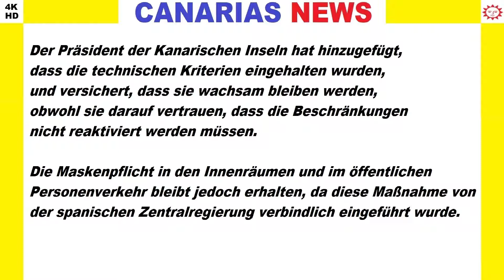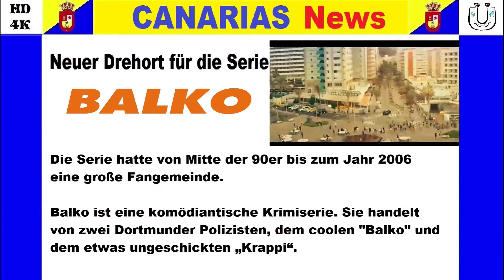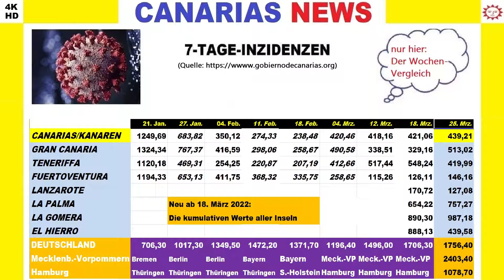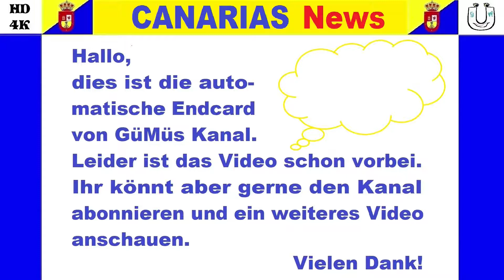GRAN CANARIA AKTUELL 26.03.2022 Canarias News 🌞 Aussetzung Maßnahmen * Sommerzeit * Balko Teneriffa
0:23 Das kanarische Parlament beschließt * 1:47 Sommerzeit * 2:37 Drehort Teneriffa * 3:51 Inzidenz-Vergleich Kanaren/Deutschland * 🙋🏼‍ The sound in this video is german. Please enable subtitles in your language. For best watch turn on the highest quality video. Thanks for watching. 🙋🏼‍

Themen zum Nachlesen:
Kanarische Regierung kündigt das Ende der Beschränkungen aufgrund von Covid-19 auf den Inseln an
Der Regierungsrat hat am Donnerstag (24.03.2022) die Aussetzung aller Beschränkungen gegen das Coronavirus genehmigt, die auf den Kanarischen Inseln noch in Kraft sind.
Es handelt sich dabei um eine vorübergehende Aussetzung von allgemeinen und regionalen Maßnahmen, die bei einer Verschlechterung der Umstände reaktiviert werden können.
Ein Jahr nach Einführung der Präventions-Maßnahmen sind die Krankenhauseinweisungen auf den Kanarischen Inseln um 48 %, die Einweisungen auf den Intensivstationen um 82 % und die Todesfälle um 67 % zurückgegangen.
Der Präsident der Kanarischen Inseln hat hinzugefügt, dass die technischen Kriterien eingehalten wurden, und versichert, dass sie wachsam bleiben werden, obwohl sie darauf vertrauen, dass die Beschränkungen nicht reaktiviert werden müssen.
Die Maskenpflicht in den Innenräumen und im öffentlichen Personenverkehr bleibt jedoch erhalten, da diese Maßnahme von der spanischen Zentralregierung verbindlich eingeführt wurde.
In der Nacht von Samstag auf Sonntag ist es wieder mal so weit. Die Uhren werden umgestellt. Dabei gilt Folgendes zu beachten:
Im europäischen Raum, also auch in Deutschland und Spanien, wird um 2 Uhr die Zeit um eine Stunde auf 3 Uhr vorgestellt. Auf den Kanarischen Inseln jedoch bereits um 1 Uhr auf 2 Uhr aufgrund der äquatorialen Lage.

Kleiner Merktipp: Im Frühjahr werden Gartenmöbel VOR die Tür gestellt. Im Herbst stellt man sie ZURÜCK in den Schuppen. Übrigens wollte man diese jahrelange Praxis innerhalb der Europäischen Union abschaffen. Man hat es aus verschiedenen Gründen jedoch noch nicht geschafft.
Drehort Teneriffa
Am 24.03.22 startete im deutschen Fernsehen die erste Folge der wiederbelebten Serie Balko mit dem Namen "BALKO TENERIFFA".
Hierzu ein kurzer Film zum Drehort Santa Cruz de Tenerife mit Informationen zu den Darstellern usw.
Abschließend die Corona-Inzidenzen auf den Kanarischen Inseln und in Deutschland.
Wie bereits in der Vorwoche sind die Zahlen auf den Kanaren deutlich besser als in Deutschland, wo immer noch Mecklenburg-Vorpommern trauriger Spitzenreiter ist und die Impfrate nicht annähernd an die Werte der Kanarischen Inseln herankommt.
Ihnen/Dir gefallen meine Vlogs und/oder Filme?